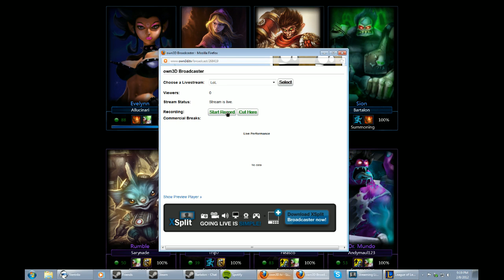League of Legends - ARAM Rumble (Inhouse got wrecked :C )